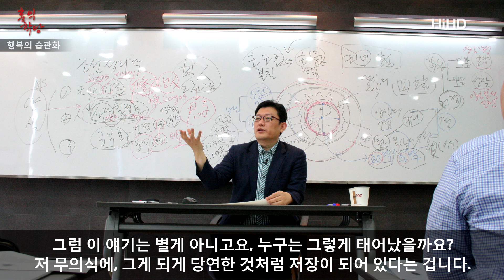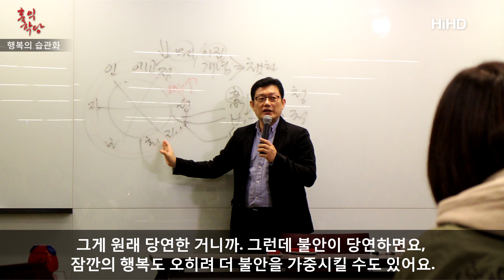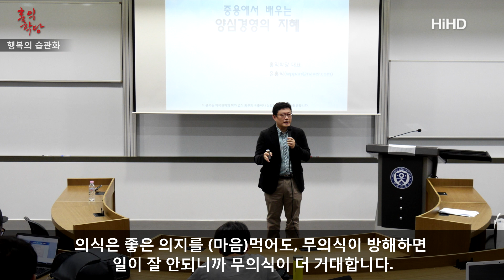[윤홍식의 3분 인문학] 행복의 습관화- 좋은 습관 만들기01 _홍익학당.D140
행복의 습관화- 좋은 습관 만들기01 [3분 인문학]

불안이 습관화 되신 분은 불안하지 않으면 이상해요.
잠깐 평화가 와도 못 견뎌요. 다시 불안해져야 ‘그래 이게 원래 나지’하고.
뭐 좀 안되던 사람은 갑자기 잘 되면 불안해져요.
안돼야 좀 안심이 되요.

그럼 이 얘기는 별게 아니고요, 누구는 그렇게 태어났을까요?
저 무의식에, 그게 되게 당연한 것처럼 저장이 되어 있다는 겁니다.
행복이 당연한 것처럼 저장을 다시 시켜야죠.

재미있는 거는 무의식은 딱 고정된 게 아니라
우리가 다시 저장을 하면 재입력이 되면 또 그게 자동으로 일어나요.
그래서 선사들이 계속해서 수행을, 수도사나 선사들이 하시다 보면
행복이 습관이 되요. 불안한 게 이상한 겁니다.
‘이상하다 왜 내 마음이 요즘 이상하지?’
그럼 다시 명상을 해서 또 돌려놓는데 이 일이 되게 쉽게 일어나요.
그게 원래 당연한 거니까.

그런데 불안이 당연하면요, 잠깐의 행복도 오히려 더 불안을 가중시킬 수도 있어요.
‘왜 내가 갑자기 이렇게 불안이 없어졌지?’ 그러면서 또 불안해져요 다시.

-홍익학당 윤홍식